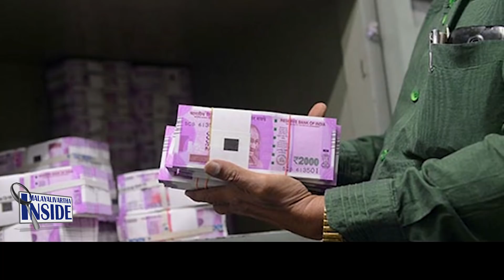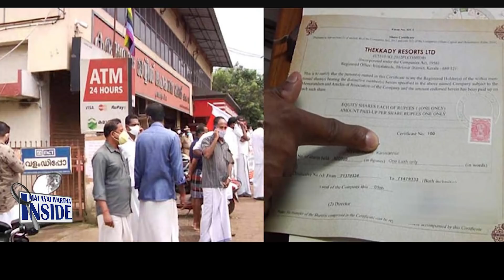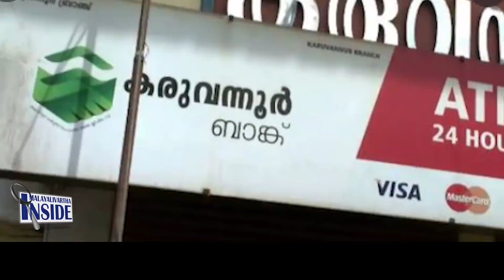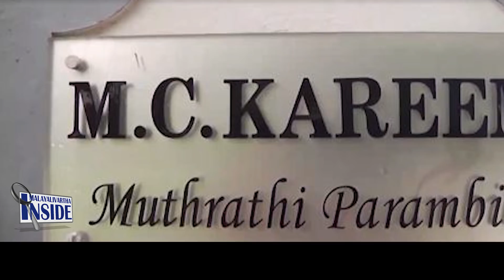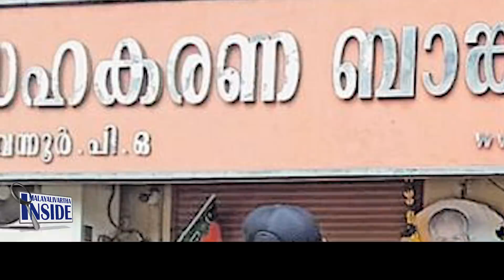Karuvannur കേരളാ ബാങ്കും കുടുങ്ങും,റിസർവ്‌ ബാങ്ക് പൂട്ടിടും....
വിജയരാഘവൻ ഓടിത്തള്ളി.